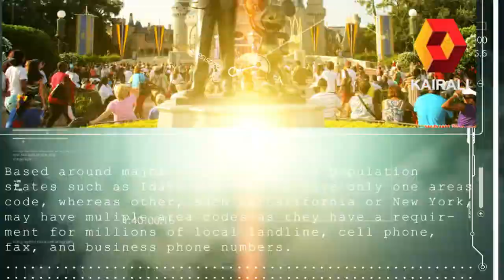Illinois Malayali Association